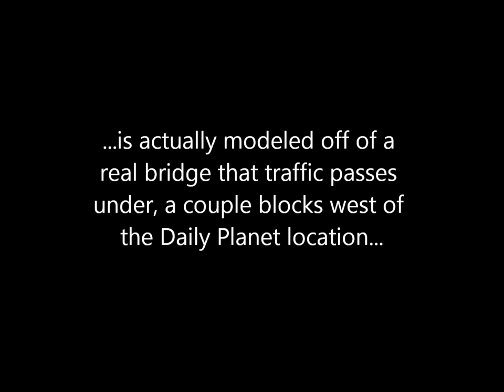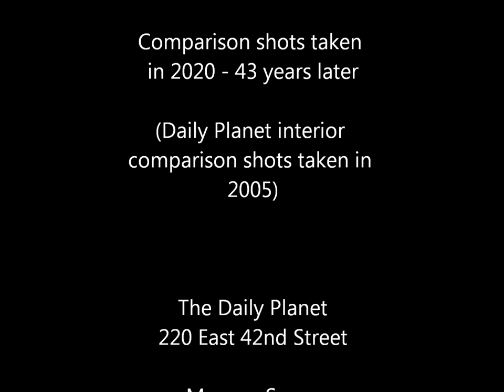Superman Filming Locations NYC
We had another trip to California booked for this summer, but COVID-19 cancelled all that.
The plan was to hit a number of filming locations:

Vasquez Rocks - Major Star Trek location, Agua Dulce
Them! (1954) - Giant ant movie, Palmdale
Rebel Without A Cause (1955) - Griffith Observatory
Batman (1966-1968) - Batcave at Bronson Canyon
The steps from Laurel & Hardy's The Music Box (1932) - Silver Lake

Don't know when we'll be able to book that trip again but I thought I would make the best of it this summer and visit some Superman locations here in NYC. I had taken pictures of the Daily Planet from Superman (1978) back in 2005, which turned out to be a good thing, because access to the lobby is now restricted due to the coronavirus. The globe area is off limits to visitors and a security turnstile has been installed leading to the elevator area.

Daily Planet interior comparison shots included here are from 2005 (28 years after filming in 1977). All others are from 2020 (43 years after filming).

Superman I & II were written as one story and filmed together. Director Richard Donner completed roughly 70% of Superman II before he was unceremoniously fired. Had he been able to film the Metropolis Battle, there would likely have been more location shooting. Instead, that sequence was filmed on a mock up set and very much looks it.

One peculiar aspect of that decision is in the strange bridge that cuts right across 42nd Street, blocking all traffic. There is nothing like that in the area, but it was clearly modeled after an actual bridge that traffic can pass under, a couple blocks west of the Daily Planet location.

Locations:

The Daily Planet
220 East 42nd Street
Between 2nd & 3rd Avenues

Mugger Scene
124 East Broadway
Between Rutgers & Pike Streets

Cat Burglar Scene
9 West 57th Street

Strummer Mural
112 Avenue A at 7th Street
East Village, Manhattan

What does the Joe Strummer mural have to do with Superman? Not a thing. I just like it.